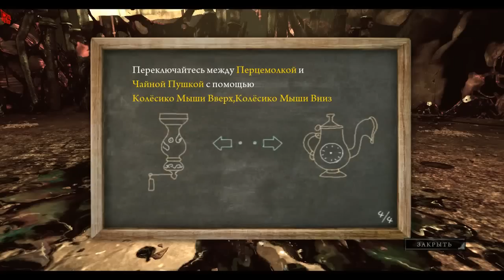Alice Madness Returns - Прохождение (12) Чайная пушка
Открой описание:
Alice Madness Returns (Алиса)